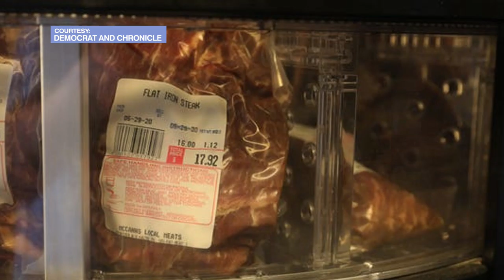Host Chat - 06/02/20